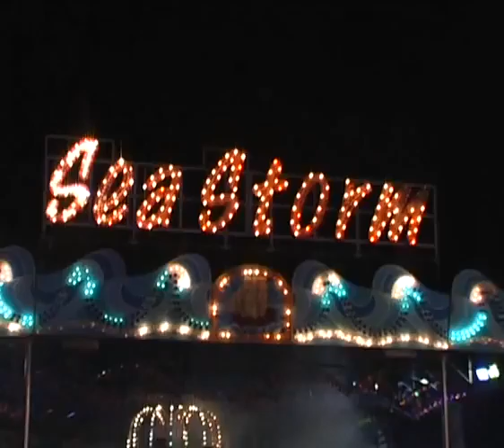Spooky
It's dark, your alone in your bed . . that's when the bad dreams start . .